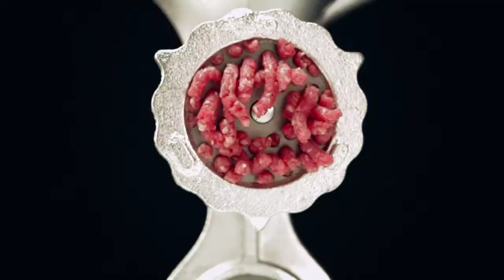Bilka Det Er Danmark